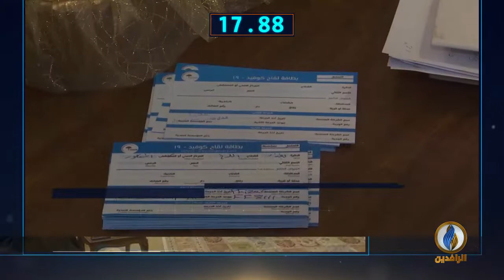أبرز الأخبار على قناة_الرافدين ليوم الاثنين في